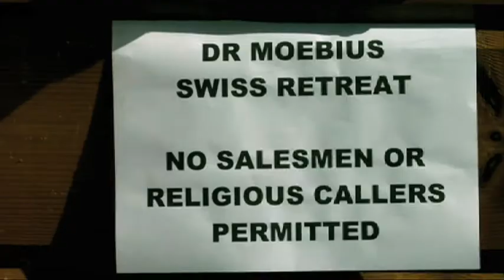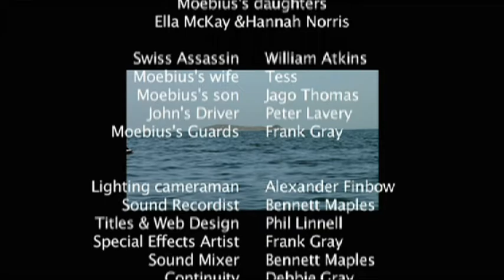Before I Get a Job Episode 4 'Be Bond... Part 3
Is Bruno dead? Drowned in Switzerland? This episode guest stars one of my comedy heroes; Tim Brooke Taylor from Monty Python and The Goodies fame. He was brilliant to work with and is a true gentleman.